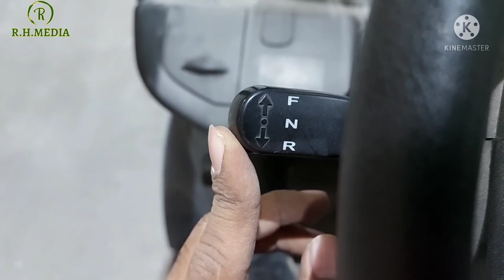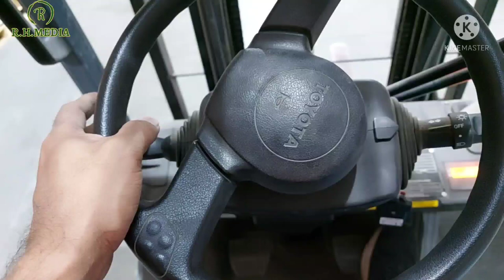ফোর্কলিফট গাড়ি চালানো শিখার সহজ উপায় ২০২২।Forklips are an easy way to learn to drive2022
আজ নিয়ে আসলাম খুব গুরুত্বপূর্ণ একটি আশা করি পুরো ভিডিও দেখবেন।

R.H.MEDIA

OMG OFFICIAL MUSIC NEW
NO COPYRIGHT

Thanks for See my video